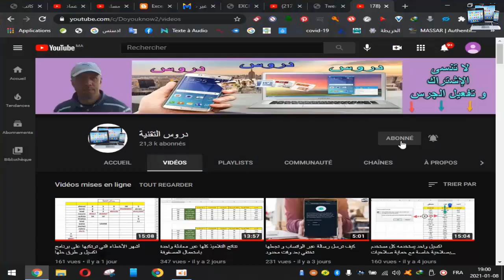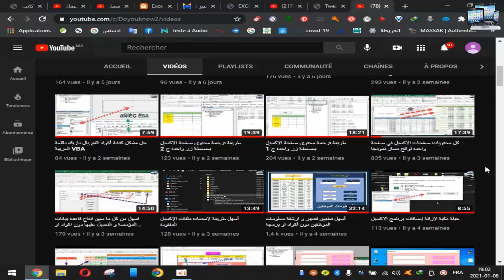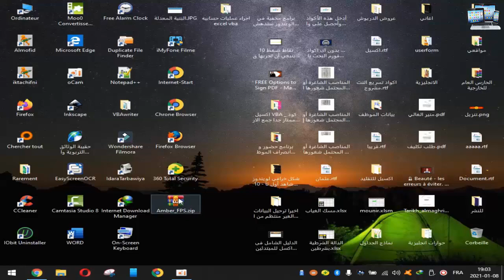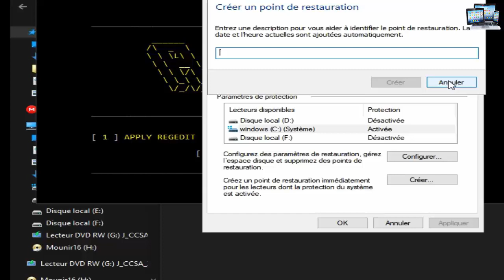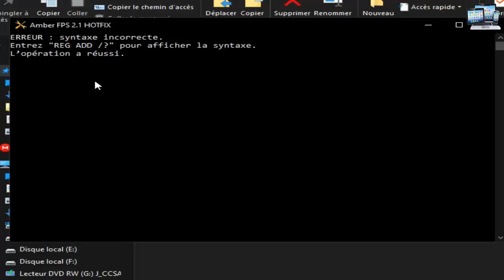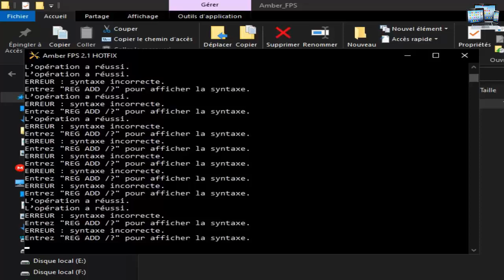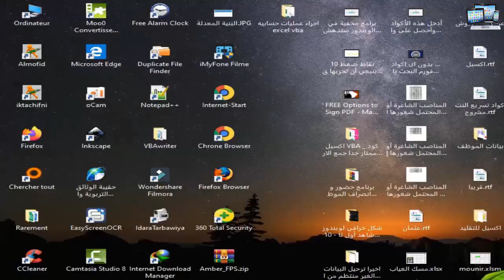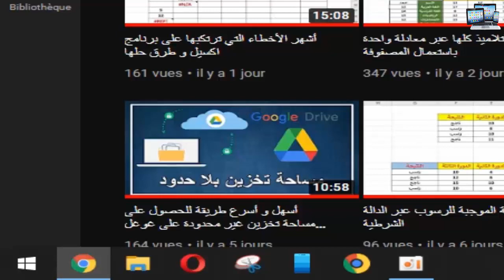اصغر برنامج لتقوية الكمبيوتر لتشغيل الألعاب و البرامج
برنامج صغير و قادر على جعل الكمبيوتر اقوى و مستعد لتشغيل العاب الفيديو
روابط تحميل البرنامج